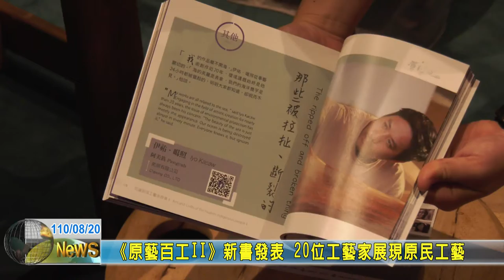20210820 01 《原藝百工II》新書發表 20位工藝家展現原民工藝